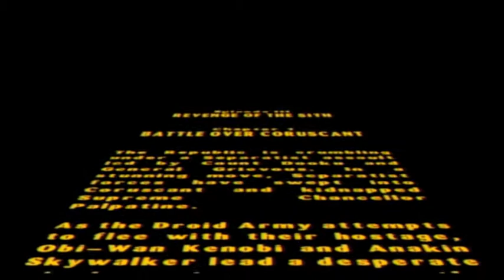Let's Play LEGO Star Wars! Part 13-Just Shoot Everything!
The start of Episode III.